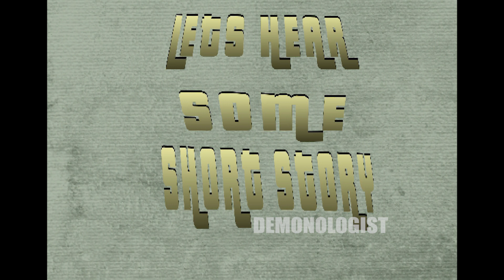Lets Hear Some Short Story Part 03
Hey Guys,

Lets Hear Some Short Little Stories, Life is too Short for a long story. Try To Watch The Whole Video and Have Some Fun!